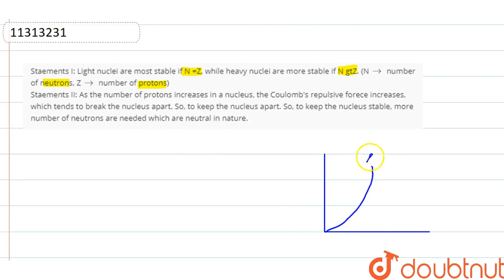Staements I: Light nuclei are most stable if N =Z, while heavy nuclei are more stable if N gtZ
Staements I: Light nuclei are most stable if N =Z, while heavy nuclei are more stable if N gtZ. (N`rarr` number of neutrons, Z`rarr` number of protons)   Staements II: As the number of protons increases in a nucleus, the Coulomb's repulsive forece increases, which tends to break the nucleus apart. So, to keep the nucleus apart. So, to keep the nucleus stable, more number of neutrons are needed which are neutral in nature.